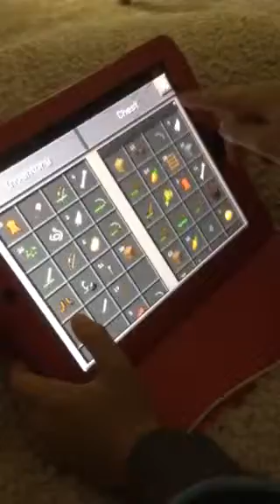Max Minecraft tour